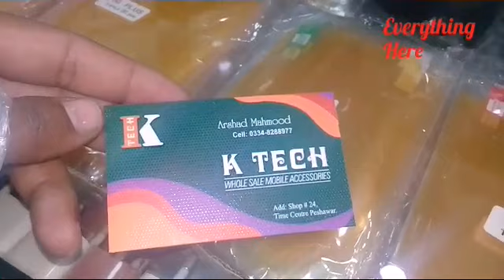A Visit to Mobile wholesale mobile shops time Centre saddar peshawar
In this video Ma NY btaya ha k mall road Peshawar py mobile aur mobile accessories wholesale rate Par hasil kryn
glass protected 30
Data cabe 40
Adaptor60
If any question inbox me